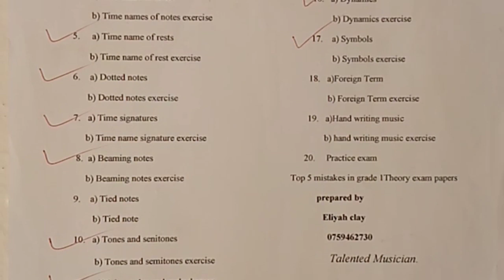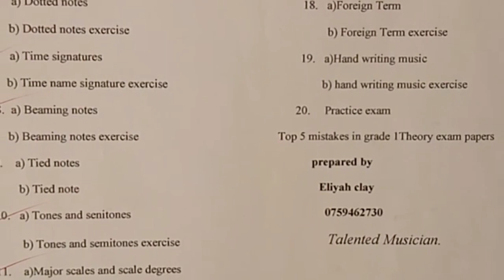Utangulizi Wa Nadharia ya Muziki Hatua ya kwanza